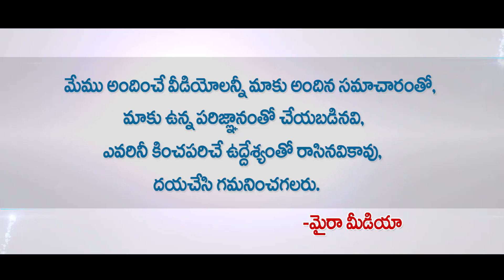జగన్ సీఎం అయ్యాక తీసుకోనున్న సంచలన నిర్ణయం.. || Will YS Jagan Serve As AP CM With 1 Rupee Salary..?